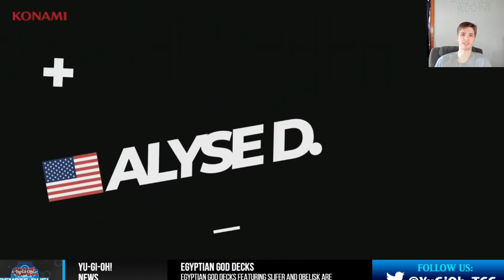Dragunity Link Vs Prank-Kids Round 2 Remote Duel Invitational NA Yu-Gi-Oh! 2021